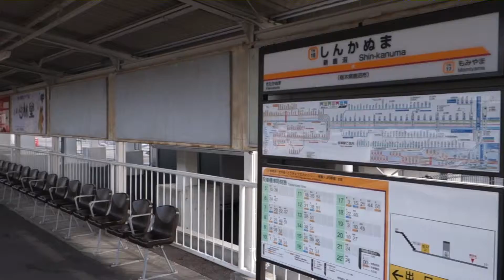金色の日光詣スペーシア 新鹿沼駅